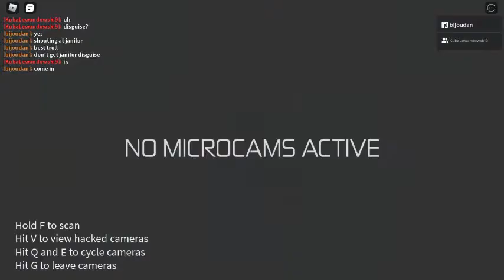Random entry point gameplay